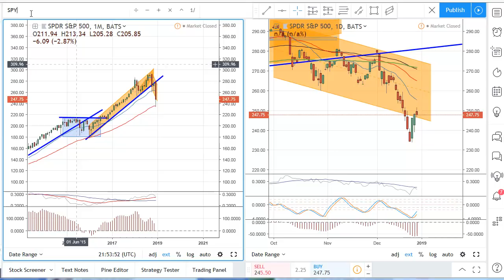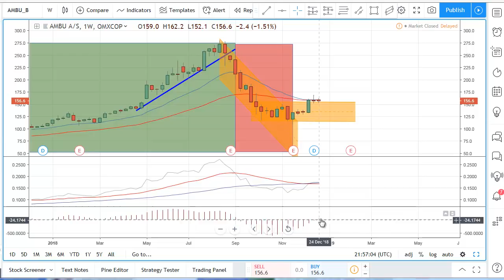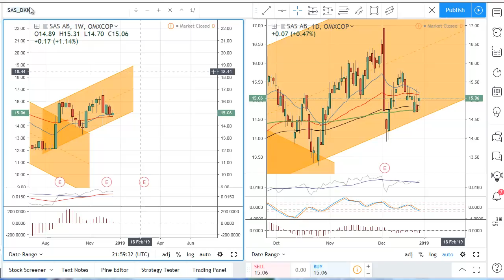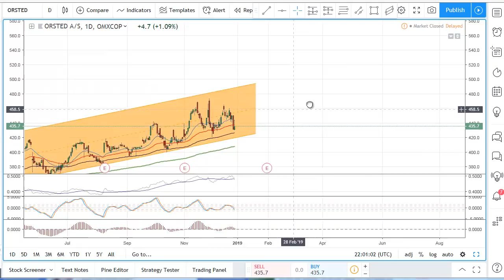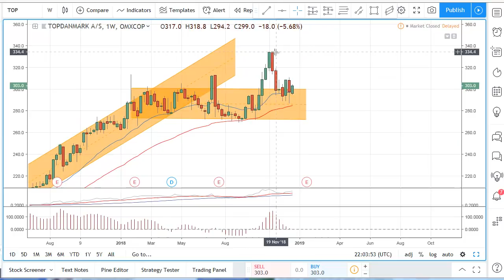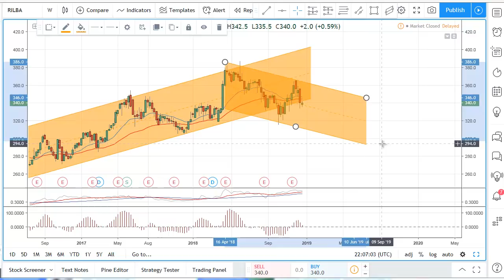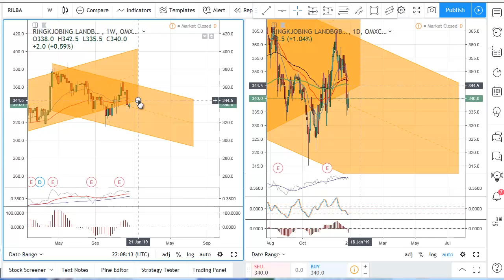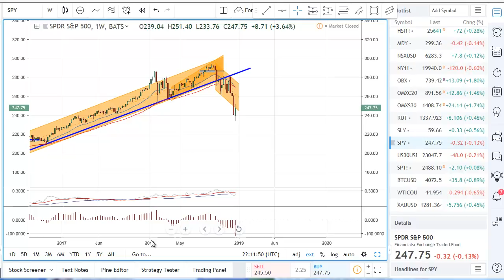Et kig på 2019 - spændende kandidater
Her får i en lille nytårshilsen med et kig både bagud og fremad på de spændende kandidater.
Jeg kigger her bl.a. på aktierne:

Ambu
SAS
Ørsted
NNIT
Top Danmark
Vestas
Ringkjøbing Landbobank